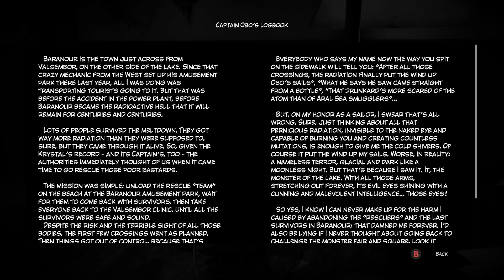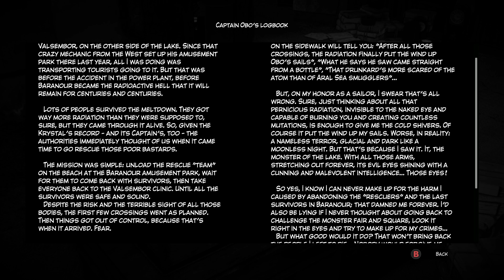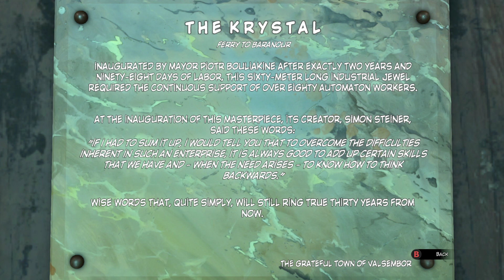Syberia 3 Walkthrough - Coal, water and spare key for Krystal (Part 4) [No Commentary]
Like i said, i needed to go back a little, because a little bug, i think.

I really got stuck on this puzzle with the boat and after that making the key...